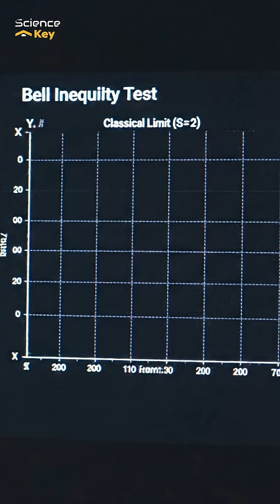Reality Is Not What You Think — The Nobel Prize Discovery That Broke the Universe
Does Reality Exist Before We View It?

💡 The 2022 Nobel Prize in Physics confirms one of the most shocking discoveries of modern science: The universe is NOT locally real.

This is a science documentary that examines the most renowned quantum experiments that established that reality does not have a definite form until measured. This film explains how the universe truly operates as a single, unified system across time, space, and separation.

In this mind-bending journey, we explore:

The revolutionary Nobel Prize experiments.

The meaning of "Spooky Action at a Distance."

How Bell's Theorem shatters our definition of reality.

The chilling truth about observation and your existence.

Because you love: Mind-blowing science, quantum physics, and reality-shattering discoveries—this documentary will permanently change your perception of the universe.